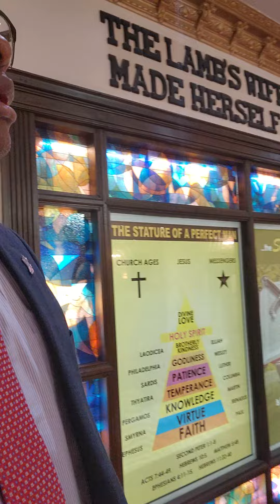LA CONVENTION DE TORONTO 🇨🇦 🍁 🇨🇦 05/10/2022(3)